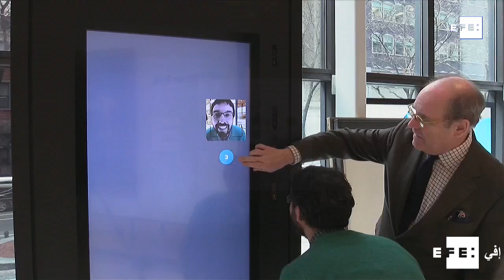متحف الكلاب بالولايات المتحدة